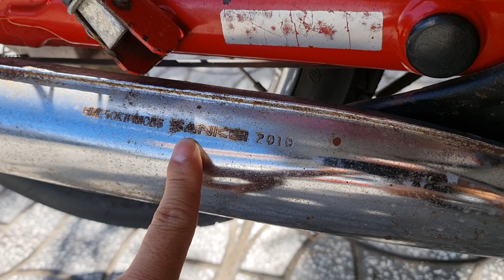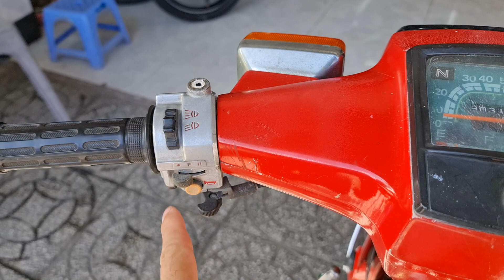Econo 70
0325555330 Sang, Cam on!